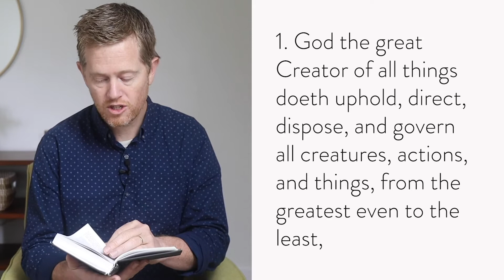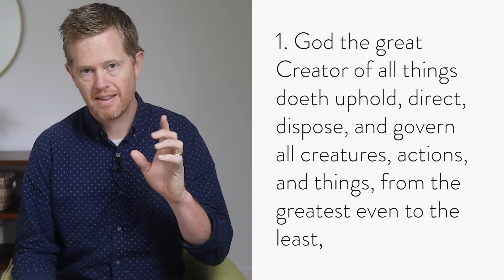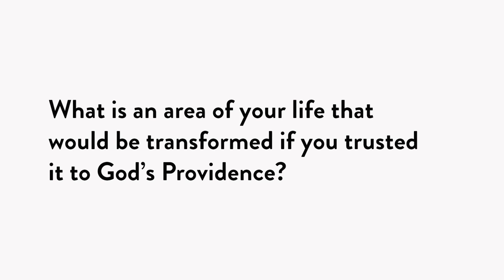Westminster Confession 5.1–God's Providence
This video is a part of a teaching series through the Westminster Confession of Faith.